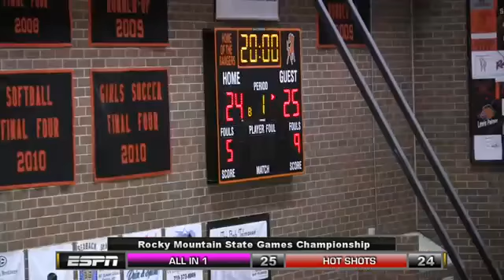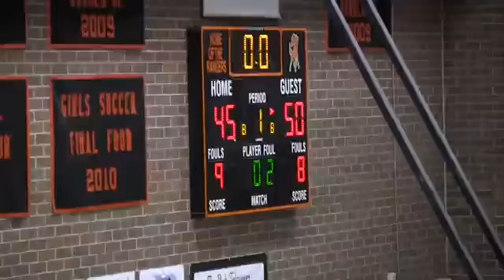2015 Rocky Mtn State Games 6th Grade Championship Highlights 1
Basketball is played by millions of people, both men and women, in all parts of the world. Professional basketball is watched by millions more on TV. The game is played between two teams, with five players per team allowed on the court at any one time. Points are scored by getting the ball through a hoop called 'the goal' or 'the basket', and the team scoring the most points wins